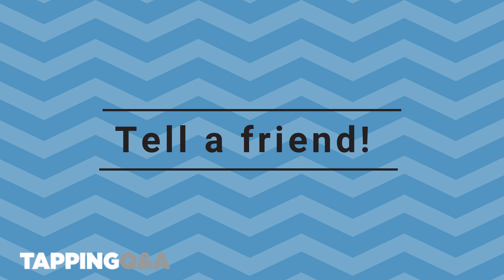Tapping to feel aligned with your purpose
Welcome to the 30 Day Tapping Challenge.  This is a chance to tap every day for a new issue so that it is easier to navigate your day.